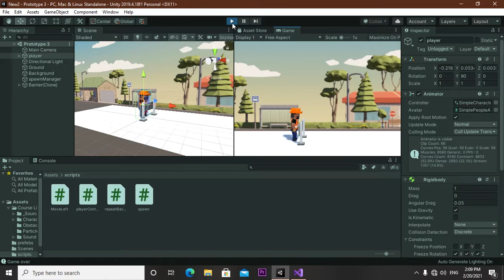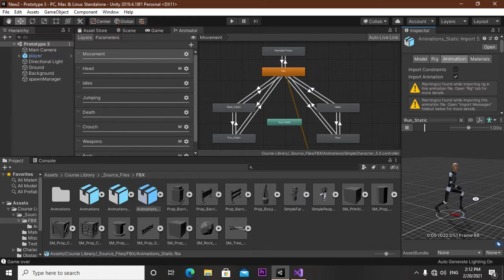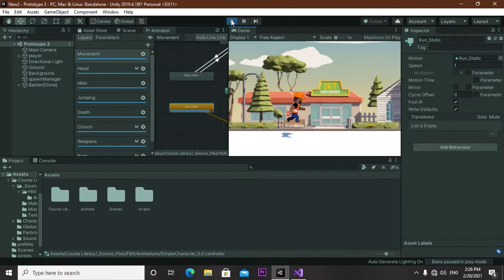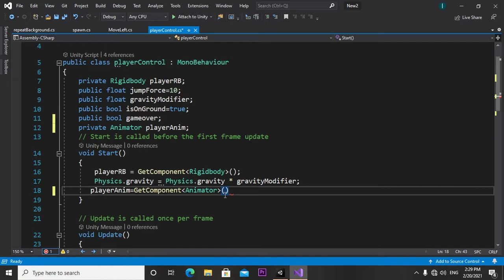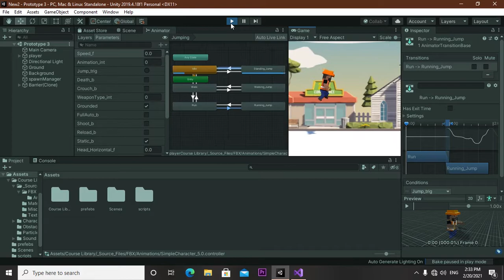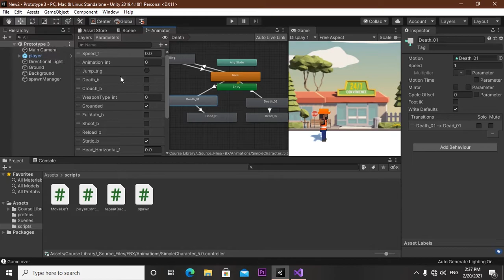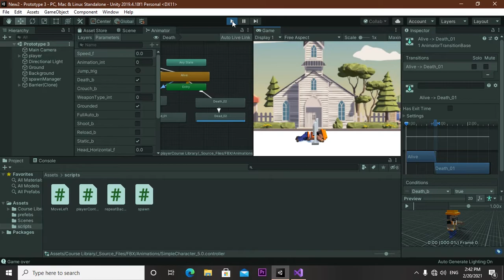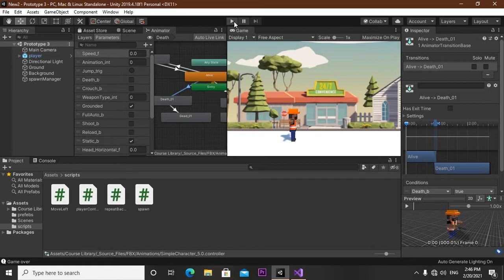Unity tutorials for beginners - Sinhala part 14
asset download

asset store

unity sinhala tutorials
unity sinhala
unity sinhalen
unity tutorials for begineers